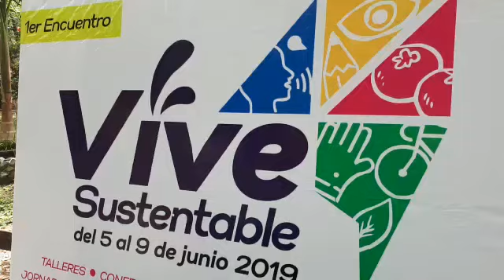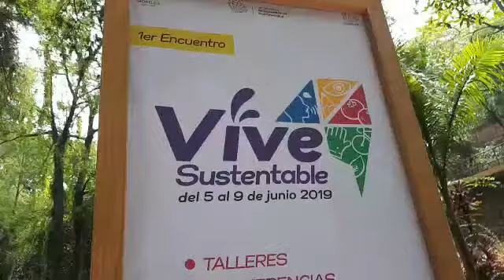Aspectos Vive Sustentable